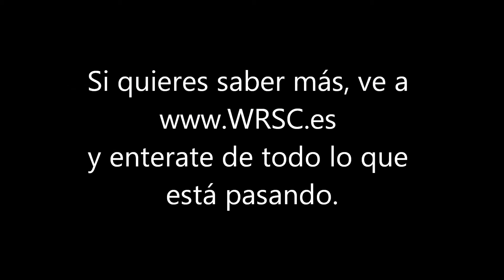WRSC 2010 Teaser, Enero 2012